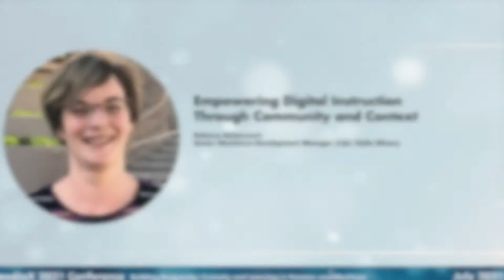Designing Systems for Digital Instruction, Session 2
From Day 1 (July 13th, 2021) of the mediaX Conference, Building Reciprocity: Curiosity and Learning in Humans and Machines, Rebecca Bettencourt, Senior Workforce Development Manager, E.&J. Gallo Winery looks at these challenges in the workplace...

At E.J. Gallo, workplace learning is driven by the needs of the workers, as well as the greater community around the company. This includes close collaboration with local schools and youth programs. ​(you could provide some examples)

As we transition to a post-pandemic learning environment, Learning and Instructional Design are at a critical junction. It is imperative to be strategic in the use of technology for learning.

For many workers, most effective learning occurs when instruction occurs in the physical workplace, particularly when it involves interactive learning with machinery.